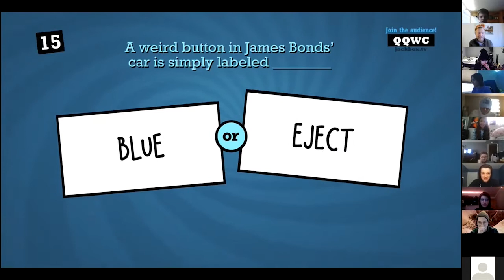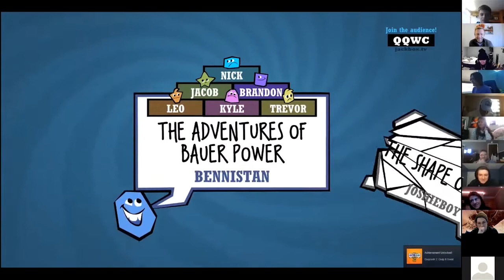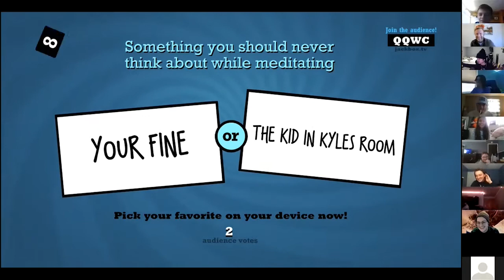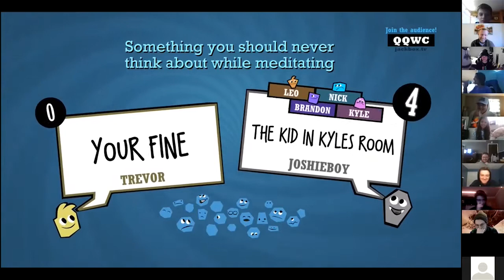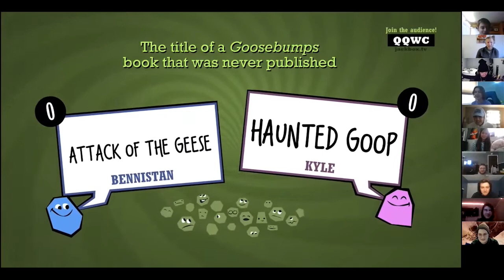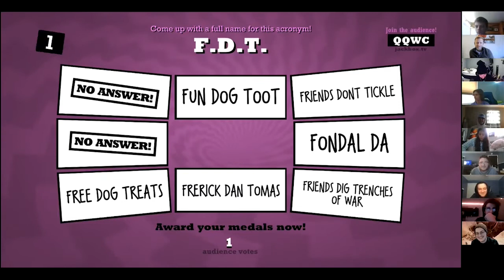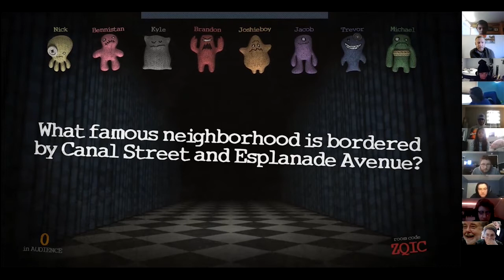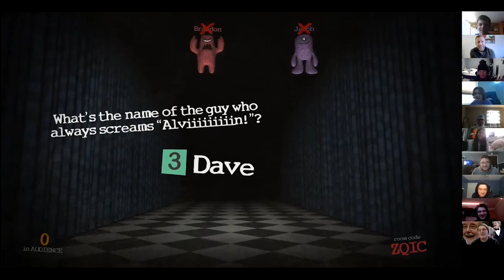Media Minute 4 Jackbox Party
Benny reviews Jackbox Party as a socially distant gaming option after playing it with the class.